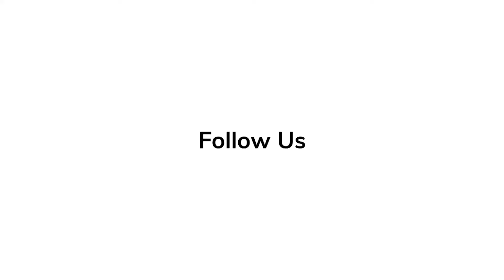Kat Coiro | Red Carpet Revelations at at World Premiere of 'She Hulk: Attorney At Law'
She-Hulk: Attorney at Law is an upcoming American television series created by Jessica Gao for the streaming service Disney+, based on the Marvel Comics character She-Hulk.

'Elvis' Series